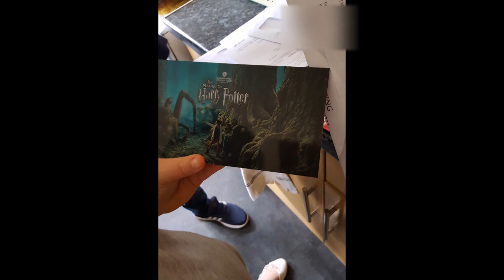Meet the clan